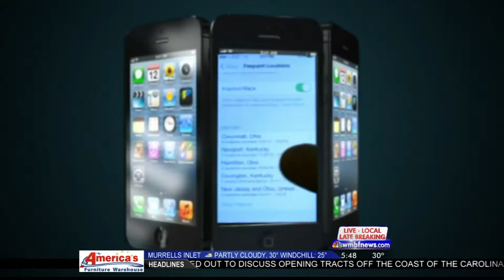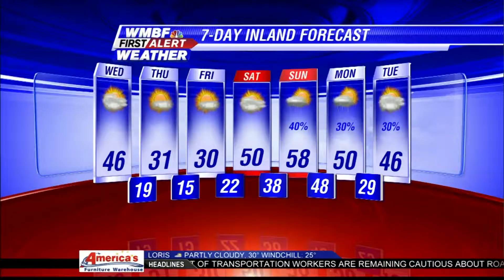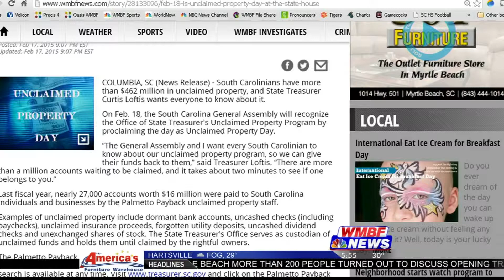Winter Weather Coverage Day 2 Part 4